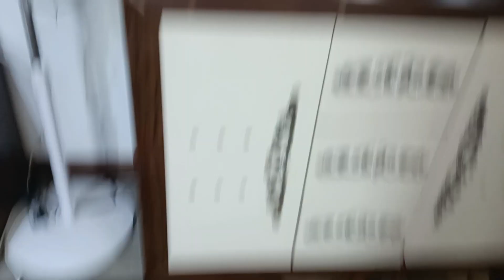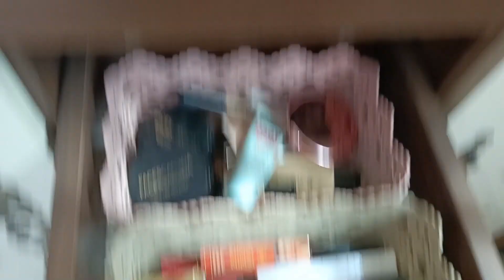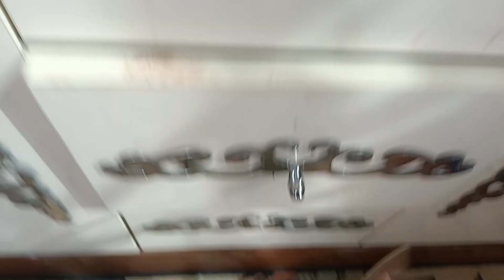আমার dressing table arrange,এত্ত থাকতেও আরো দরকার পরে পুরনো funny 😆কথা II my smile my confidence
Hi this is Dolan, a family bengali vlogger

thansk for your support.
Dolan Biswas